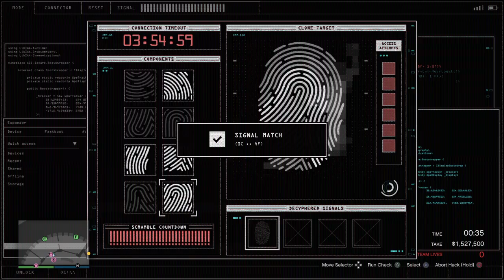Trying to heist with randoms in 2023 be like ... #876 - Grand Theft Auto 5 Online (Casino Heist)